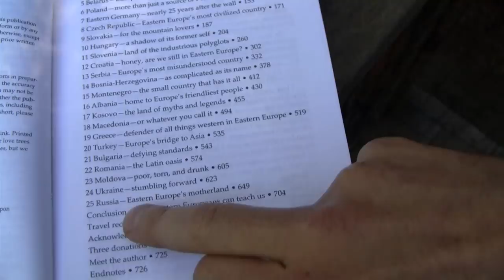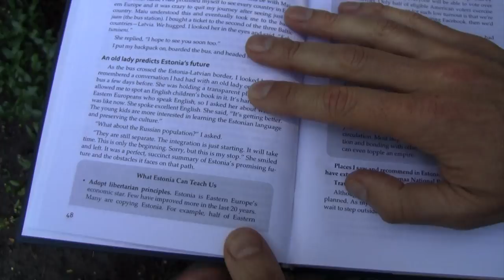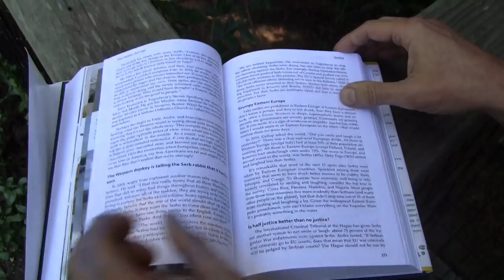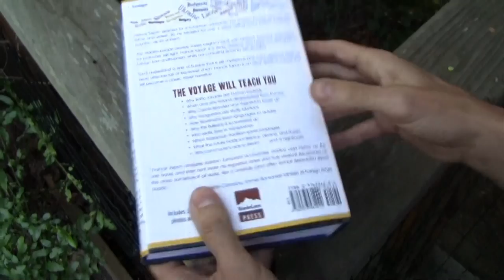Tour of 'The Hidden Europe: What Eastern Europeans Can Teach Us' book by Francis Tapon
The downside of buying a book online is that you don't get to physically flip through it. In this 3-minute video, Francis Tapon, the author of "The Hidden Europe," takes you on a quick tour of his newest book.

This video shows the first copy that came off the press. It's a prototype and so it doesn't feature the elegant red ribbon bookmark that will be built-in the final version of the book.

There will be limited availability of the hardcover on 12/12/11, but the bulk of the copies will ship in 2012.

It's a book that took 7 years to write and covers 25 Eastern European countries. It's controversial, fun, and eye-opening.